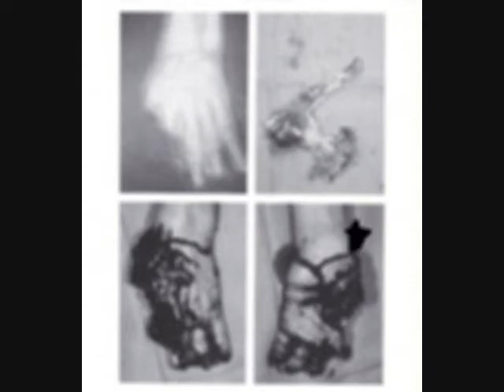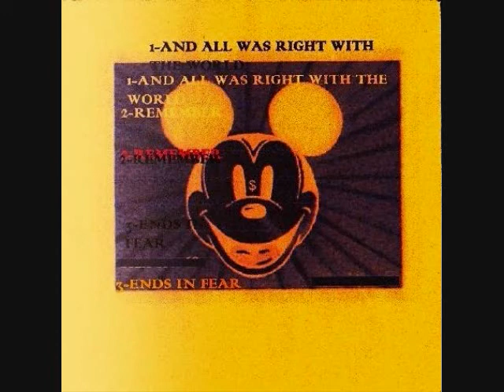and all was right with the world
Arts Crying Children (ACC)
from the album: and all was right with the world-